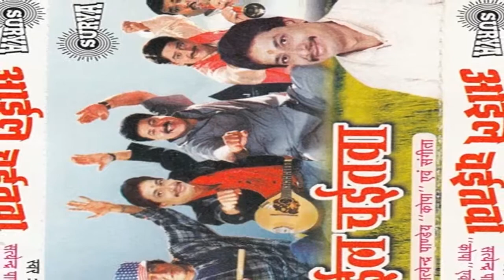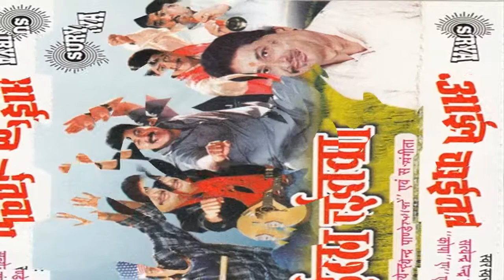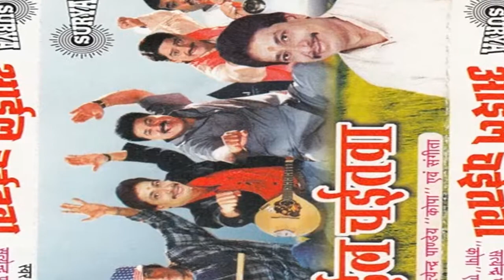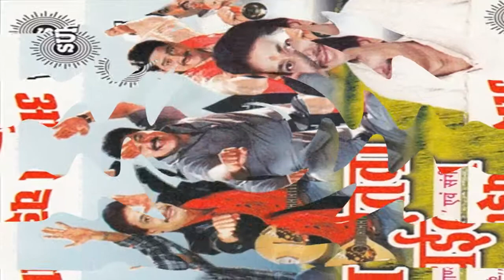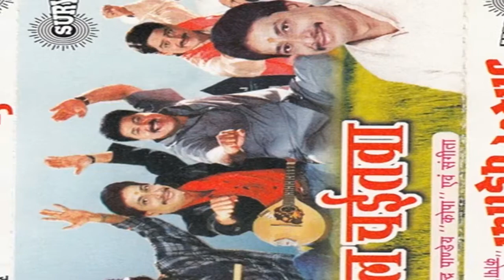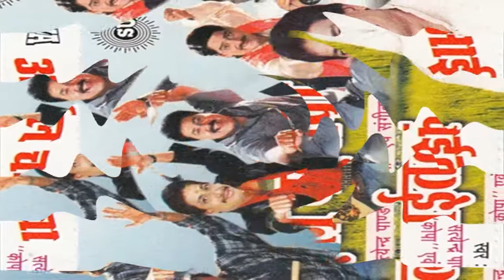Bhojpuri Hot Chaita songs 2015 new || Aso Ke Chaitawa || Satendar Panday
Album/ Film:- Aayl Chaitwa
Singer :- Satendar Panday